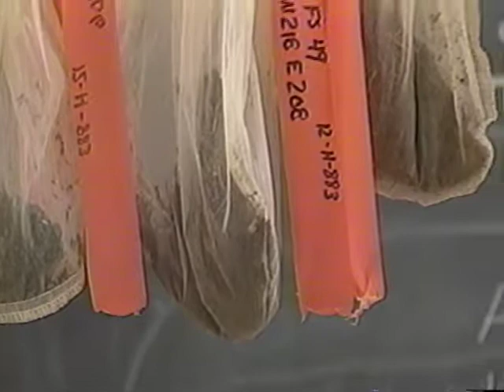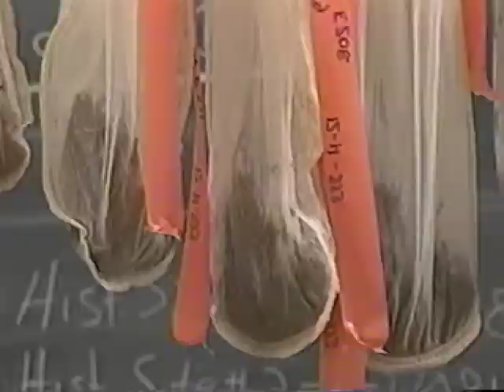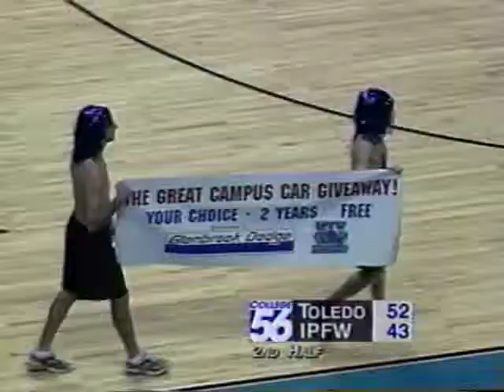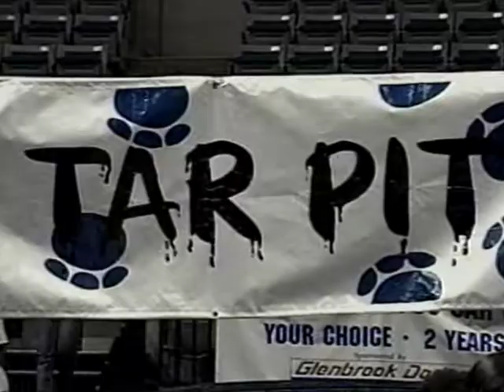Men's Basketball vs Toledo 11/21/2003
Men's Basketball vs. Toledo from November 21, 2003